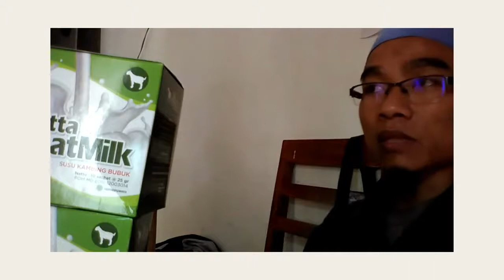Jual susu kambing murni di Ambon WA 081282707458